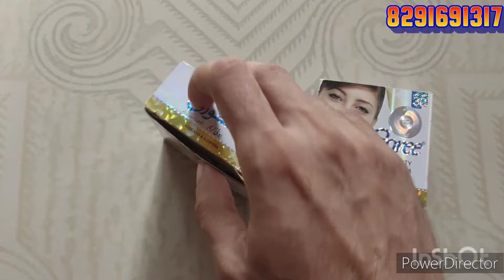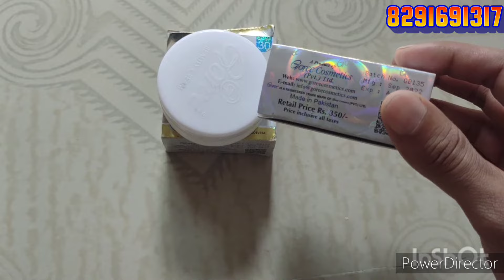original vs fake Goree beauty cream